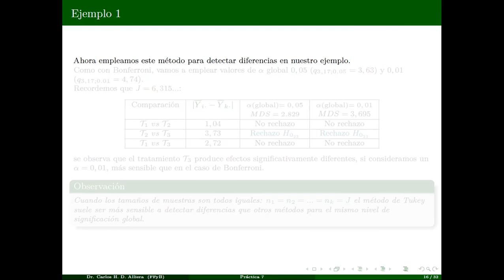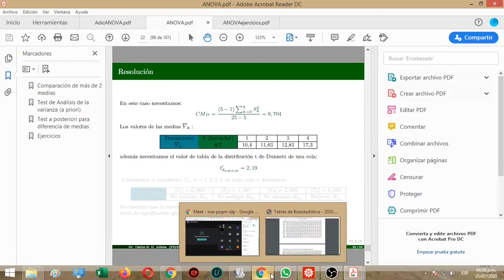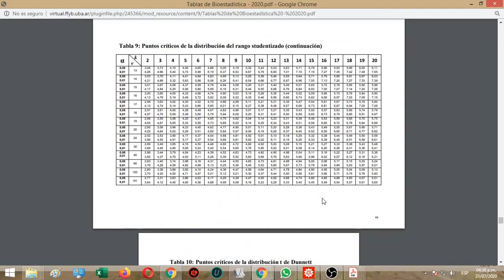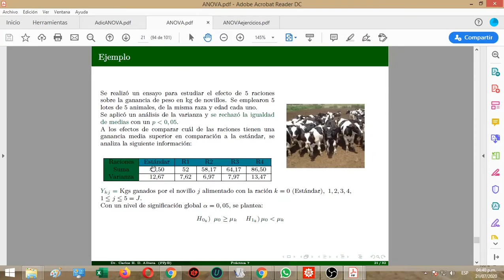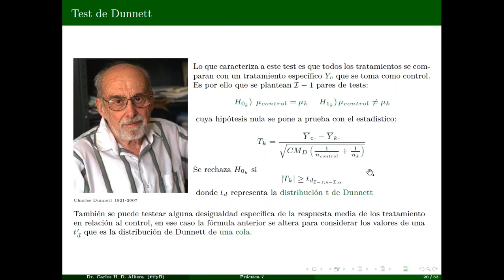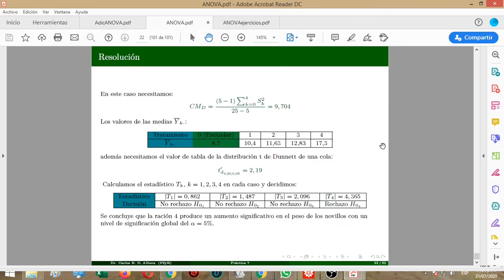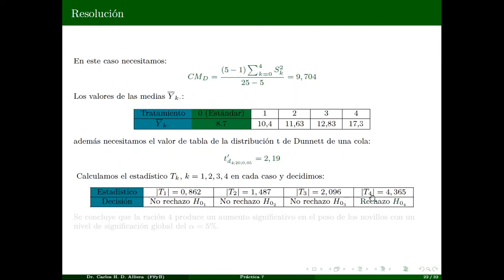Test de Dunnett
Analizamos el test de Dunnett. ¿Es a priori o a posteriori?
Resolvemos un ejemplo